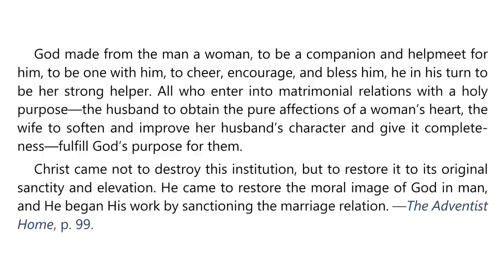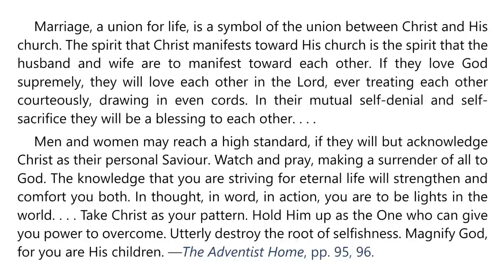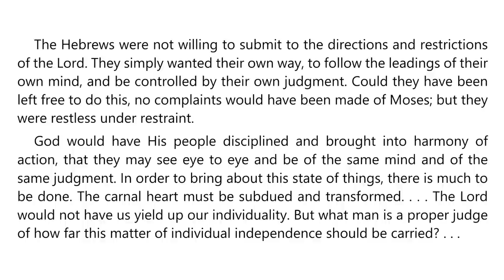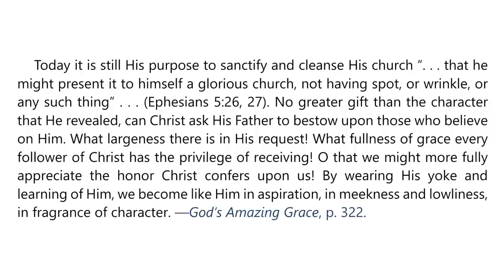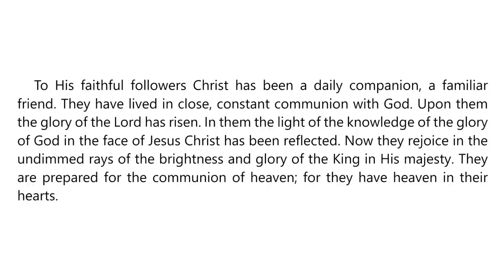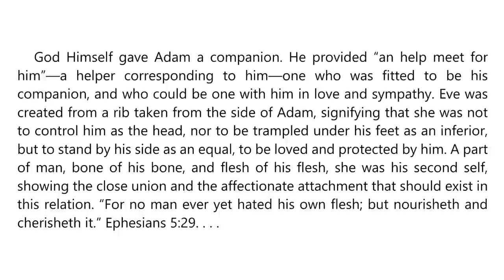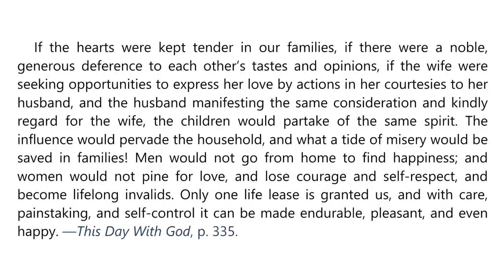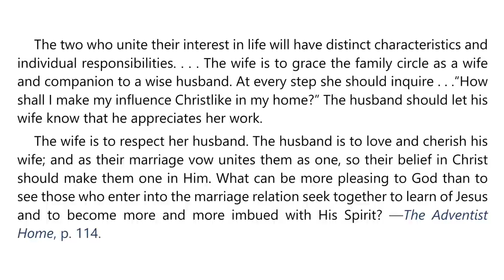2023 Q3 Lesson 10 – EGW Notes – Husbands and Wives: Together at the Cross – Audio: Carla Morris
00:00 | Sabbath Afternoon
03:31 | Sunday, Aug 27
06:43 | Monday, Aug 28
10:12 | Tuesday, Aug 29
13:30 | Wednesday, Aug 30
16:40 | Thursday, Aug 31
20:20 | Friday, Sep 01